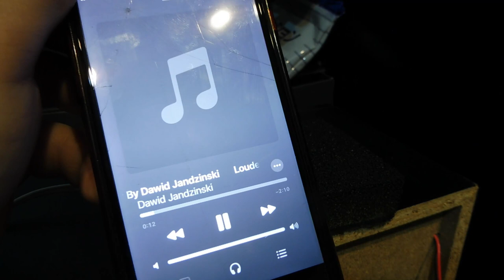Blowing Phone Speakers Part 2